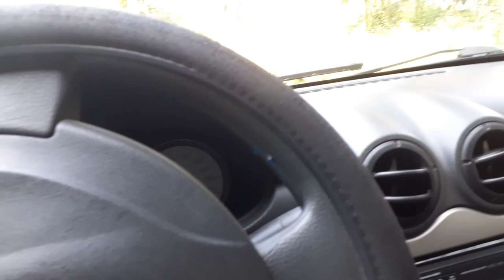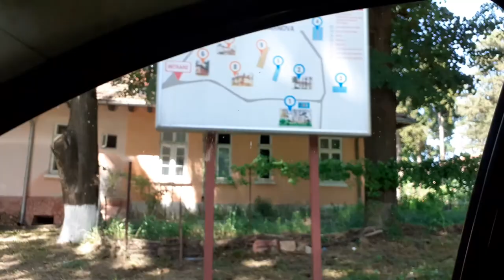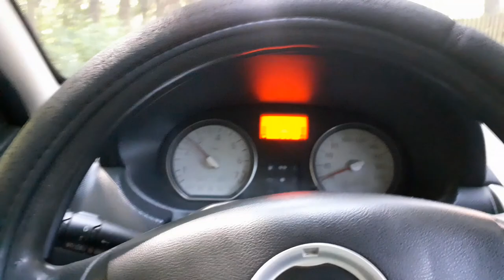În vizită la Fratele meu Vasilică